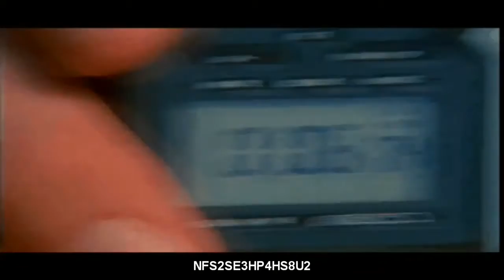The Need For Speed SE - All Showcase Videos (HQ)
These are all showcase videos from The Need For Speed SE which was released only for the PC in 1996 by Electronic Arts.

Acura NSX (0:00)
Chevrolet Corvette C4 ZR-1 (0:40)
Dodge Viper RT-10 (1:27)
Ferrari 512TR (2:11)
Lamborghini Diablo VT (2:56)
Mazda RX-7 (3:39)
Porsche 911 Carrera (993) (4:22)
Toyota Supra Turbo (5:07)